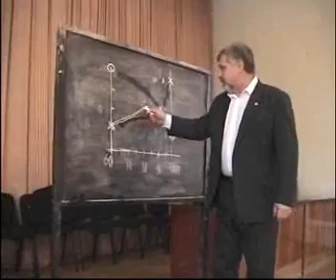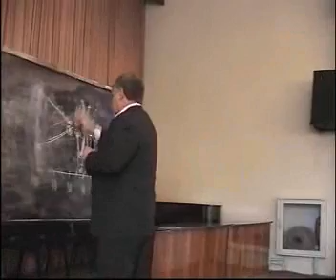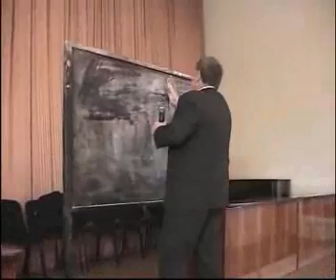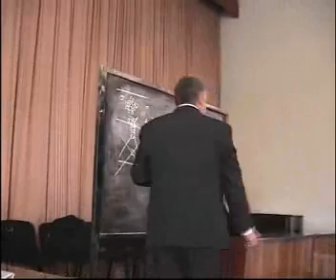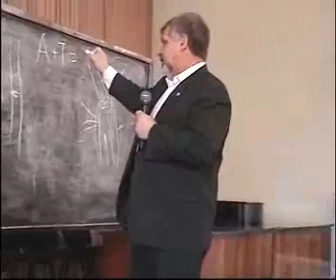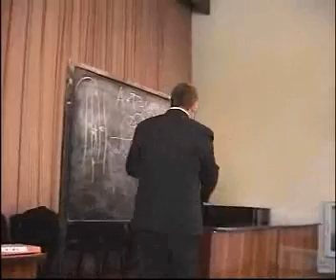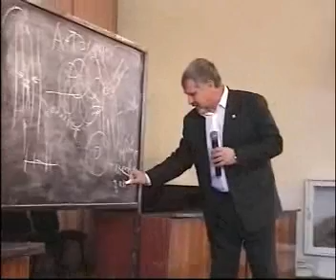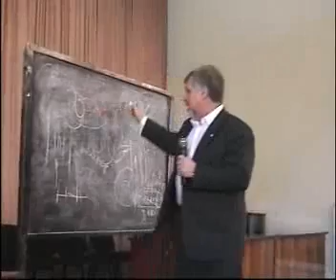c1-1 - В.Г. Жданов и А.Н. Маюров в Чебаркуле (семинар) (2006 г.)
- Проект "Трезвый город" - г. Королёв *